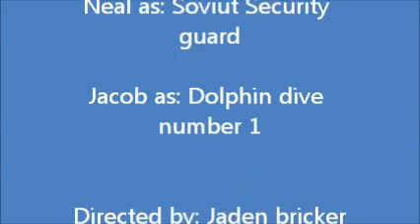War montage part 1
this is a really random video me and my friend Neal made